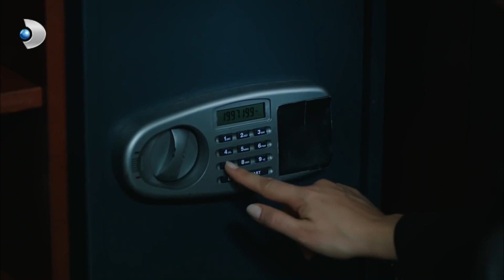Güneş Tüm Oyunu Öğrendi - Güneşin Kızları 35.Bölüm